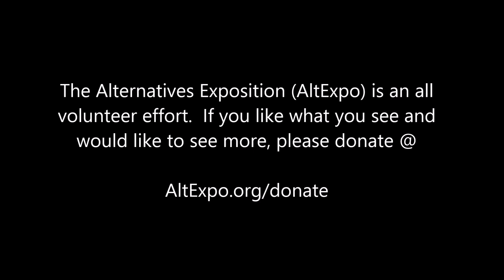Anti-Politics - AltExpo19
Mattheus von Guttenberg discusses Anti-Politics at AltExpo19 in the "Alt-itude" suite at Liberty Forum 2015.